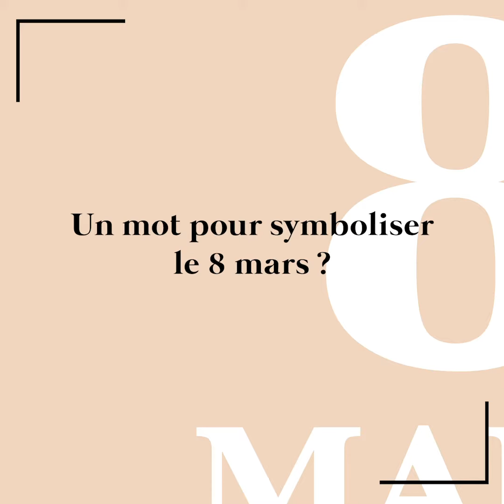[histoires de femmes, pour l’Histoire] Histoire N°5 | Ville de Saint-Denis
Histoire N°5 : Béatrice, gérante de restaurant.
Son crédo : « Notre détermination fera notre réussite. »
Découvrez son interview.